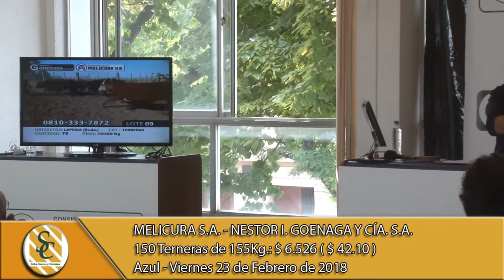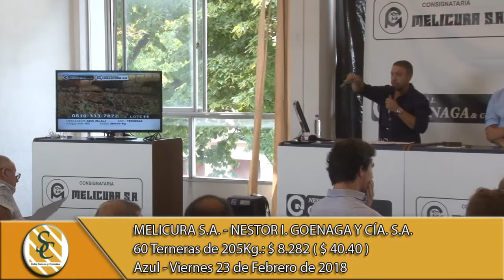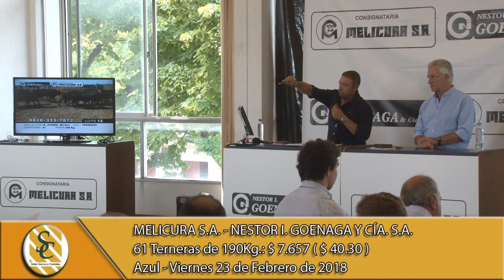23-02-18 Venta de Hembras - Consig. Melicura S.A. & Nestor I. Goenaga y Cía. S.A. Azul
23-02-18 Venta de Hembras - Consig. Melicura S.A. & Nestor I. Goenaga y Cía. S.A. Azul